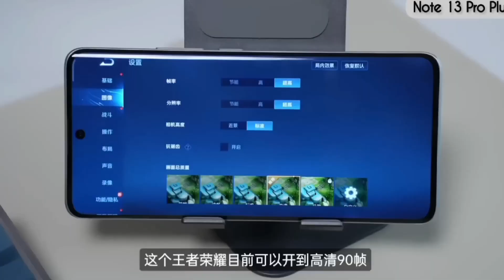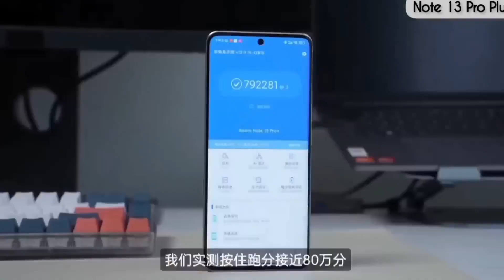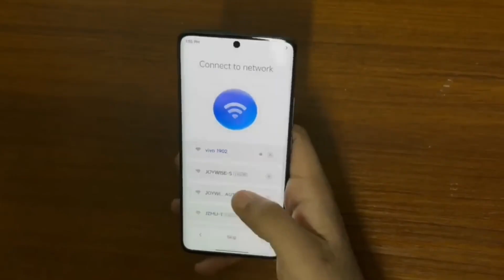Redmi Note 13 Pro Plus Price - Bank Offers | First Sale 10th January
₹29,999/-

mi note 13 pro plus india launch date
mi note 13 pro plus
redmi 13 pro plus launch date in india
redmi note 13 pro plus telugu
moto edge 40 neo vs redmi note 13 pro
redmi note 13 pro release date in india